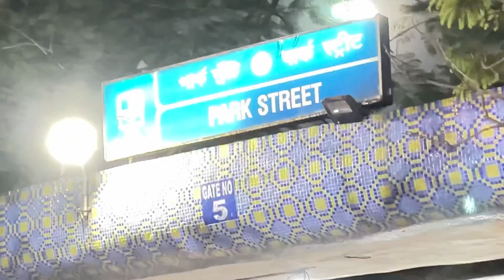Huge Crowd 😱😱 On 25th Dec At PARK STREET, KOLKATA | Christmas Festival 2022 | Vlog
Christmas Festival in Kolkata is worth attending. It is celebrated at the famous Park Street of Kolkata. Kolkata Christmas Festival had started in the year 2011 by West Bengal Tourism and it has been celebrated with joy and enthusiasm every year.